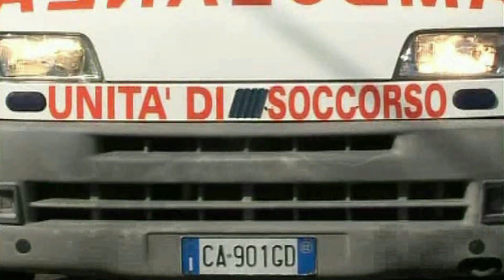Stranuamuri Sicilianu MIMMO DI CEFALU'